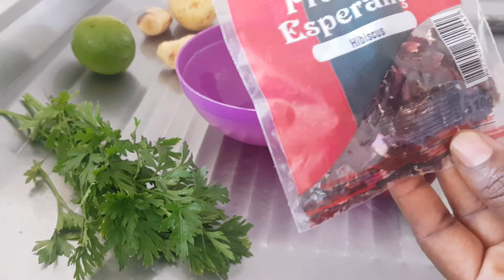Losyon pou edew grandi cheve w